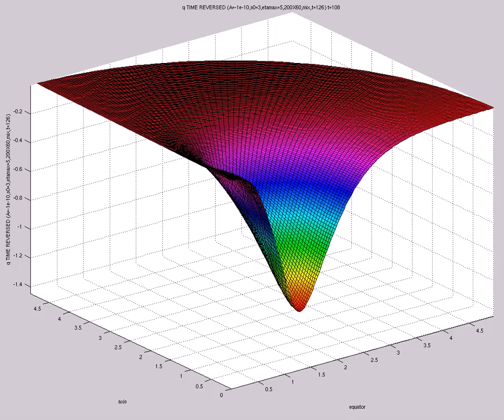q TIME REVERSED (A=-1e-10,s0=3,etamax=5,200X60,mix,t=126)